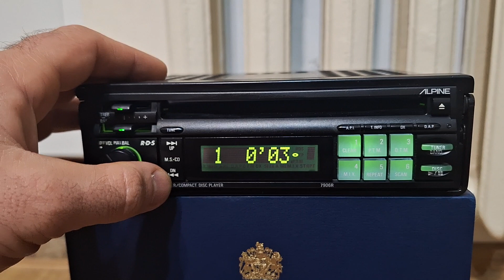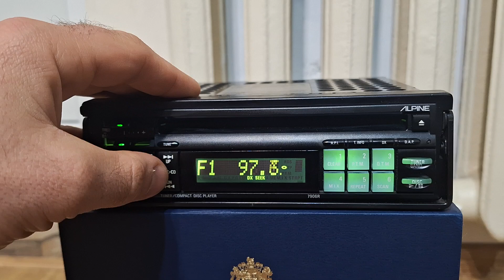22 листопада 2023 р.